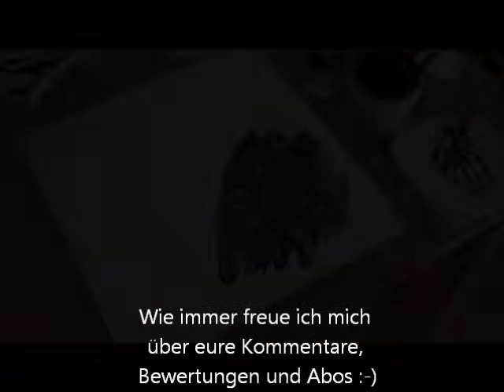Tipps für Anfänger der Acrylmalerei (12): sechs kleine Tricks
Willkommen auf meinem Kanal!  In diesem Video tauchen wir in die faszinierende Welt der Acrylmalerei ein und entdecken gemeinsam kreative und außergewöhnliche Tipps für Anfänger in der Acrylmalerei. Lasst euch inspirieren, eure künstlerische Vorstellungskraft zu erweitern und einzigartige Meisterwerke zu schaffen! Probiert einfach meine sechs kelinen Tricks aus 🤗

Buche noch heute meinen VIDEO-KURS "Grundausstattung für die Acrylmalerei", wenn du mit deiner eigenen Kunst starten möchtest

00:11 Intro
00:45 kreative Acrylpalette
01:21 richtige Menge beim Mischen
02:50 richtige Menge zum Malen
03:40 Trockentechnik
04:20 Flachpinsel formen für Linien
06:57 Alkoholtropftechnik

Wenn du bei Amazon Produkte über die folgenden Links bestellst, zahlst du keinen Cent mehr, ich erhalte aber einen kleinen Obulus. Alle Produkte verwende ich selbst und kann sie daher guten Gewissens empfehlen:

* Kunst *
Grafiktablett für Einsteiger
Günstiger Malkittel

* Video-Technik *
externe SSD-Festplatte
Eingabestift für iPad